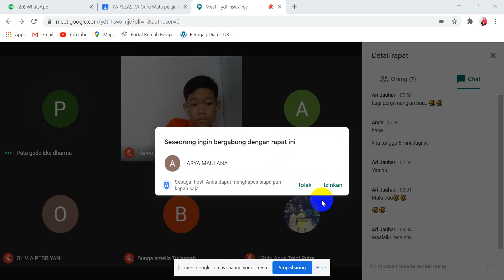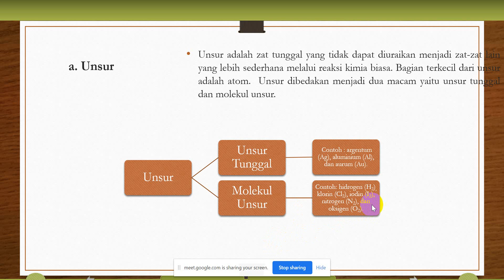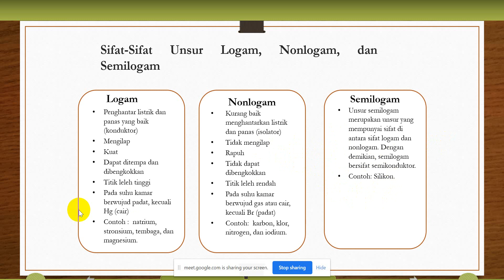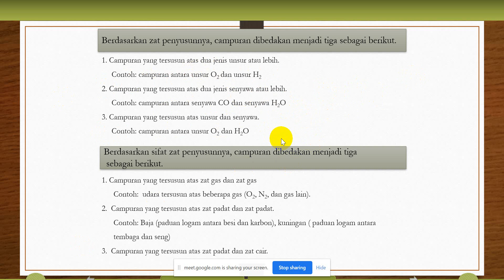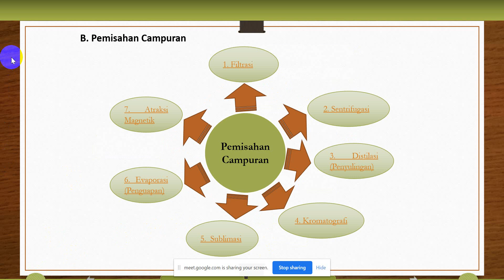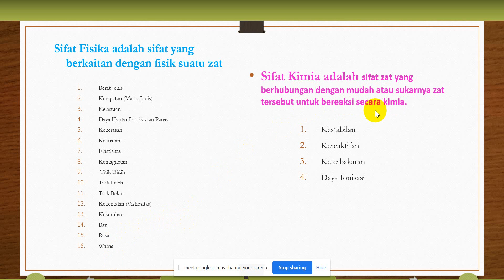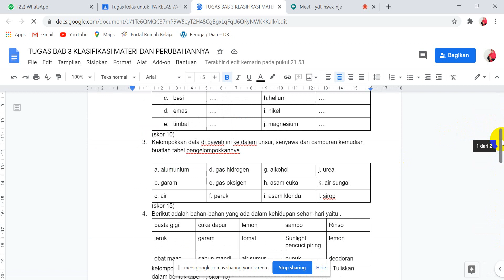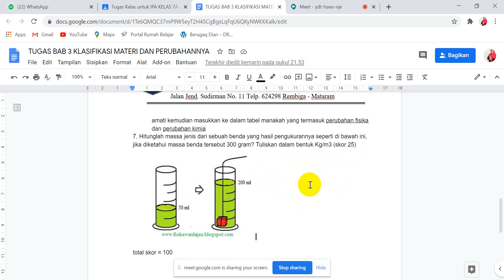Rekaman VICON GOOGLE MEET materi IPA kelas 7 BAB 3 klasifikasi materi dan perubahannya